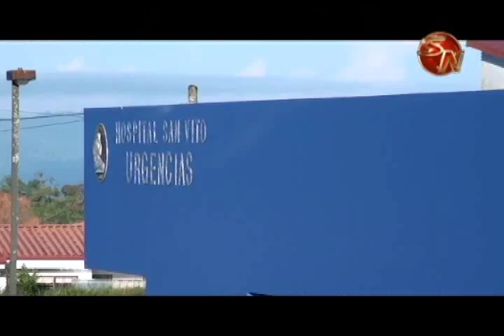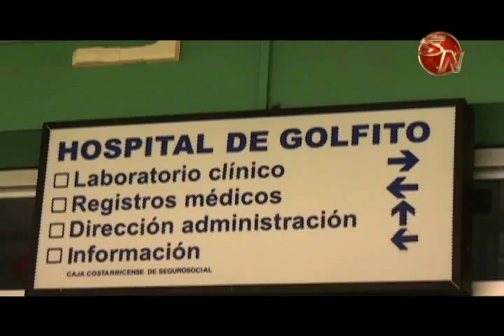CCSS está pendiente para continuar con recursos de Judesur más obras en la Zona Sur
La Caja Costarricense de Seguro Social firmó un convenio con la Junta Regional de Desarrollo de la Zona Sur, para invertir unos cinco mil millones de colones en el mejoramiento y atención de la salud.